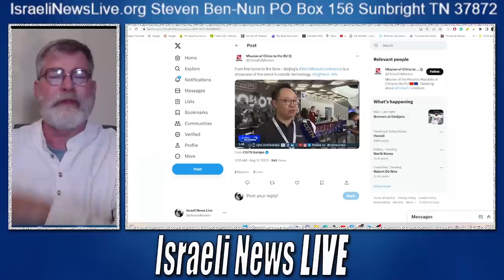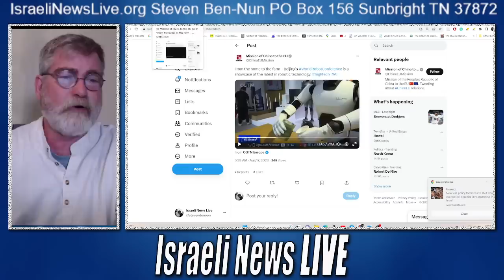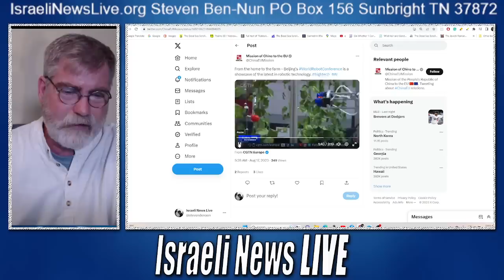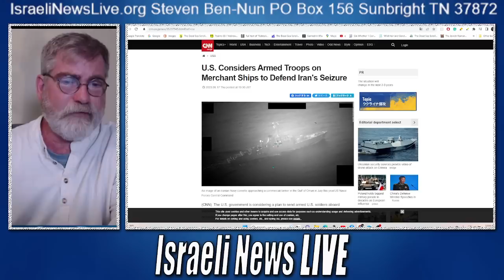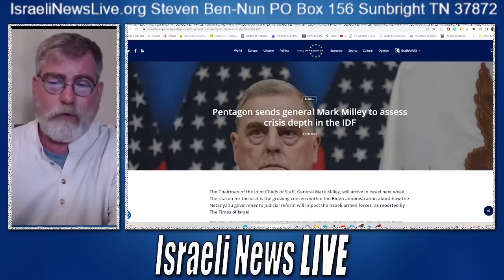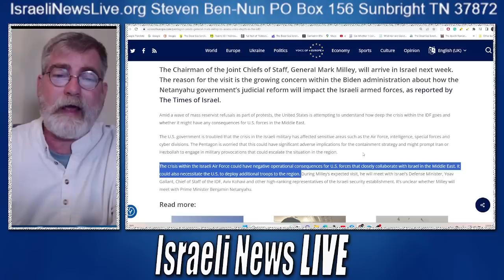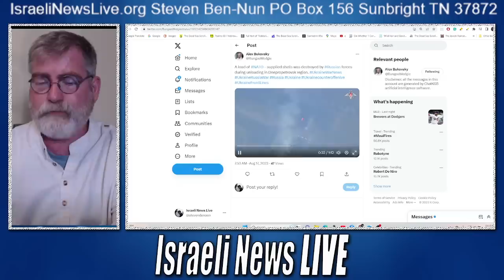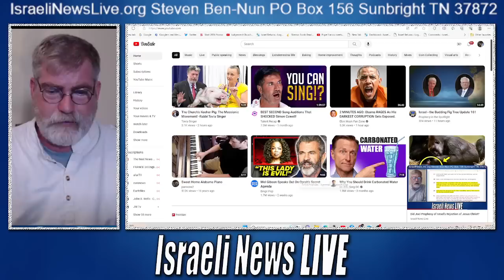AI Robotic Fair in China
AI Robotic Fair in China showing what is publicly available makes you wonder about the real technology available.